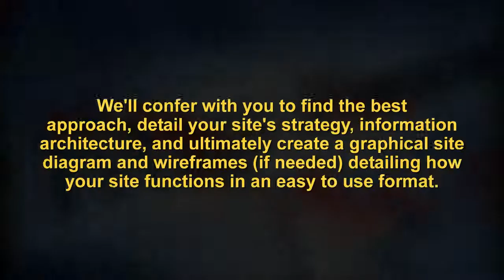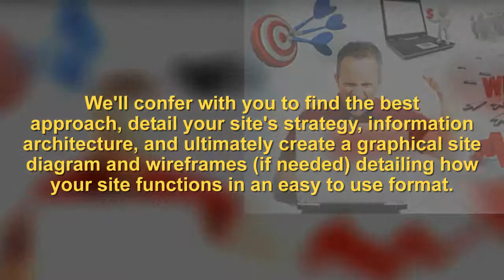Strategic Web Site Planning and Development | WebsiteOptimization.com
Website Optimization
3134 Sunnywood Dr.

Strategic Web Site Plan and eCommerce Website Development Services

The size and complexity of websites is increasing rapidly. Database-driven, CMS-powered, ecommerce backends are now common on larger commercial websites. Yet few companies take the time to create a comprehensive strategy to ensure success. In fact, over half of the IT projects deployed in the US are abandoned or underutilized (Landauer 1995). Not surprisingly, poor information architecture and slow website performance are the most common complaints of web users today (Vividence Research and Speed Up Your Site).

Savvy online businesses integrate strategic site planning and information architecture right up front into the website development process. By avoiding usability and "findability" problems from the start, you can avoid costly redesigns later on.

The Solution: Master Web Site Plan

Larger sites need a more comprehensive approach than a quick redesign for the best results. Let our expert information architects create a comprehensive web site plan to ensure the success of your business. We'll confer with you to find the best approach, detail your site's strategy, information architecture, and ultimately create a graphical site diagram and wireframes (if needed) detailing how your site functions in an easy to use format.

About Website Optimization
Website Optimization, LLC is a web performance and Internet marketing firm dedicated to increasing your bottom line through the optimization of existing web sites.
Founded in 2002 by Andrew King, Website Optimization, LLC is a privately held consulting firm specializing in Website Performance, Search Engine Marketing, Pay-Per-Click Advertising, and Conversion Rate Optimization.

Higher traffic and speed guaranteed™
Speed is what your users want. More traffic is what you want. Our book and our services will help you optimize your web site for maximum results.

Website Optimization
3134 Sunnywood Dr.